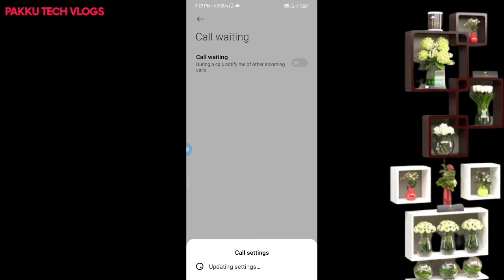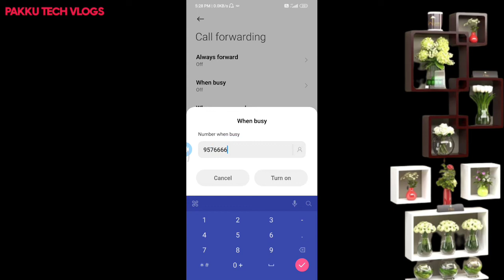Call Busy Hone Par Bhi Busy Na Bataye || How To Solve Incoming Call Busy Problem || 2022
यह वीडियो आपके लिए बहुत ही ज्यादा उपयोगी हो सकता हैं क्योकि इसमे एक मोबाइल की ट्रिक के बारे मे बताया गया है जो आप का फोन busy होने पर आपको कोई disturbed ना होए इसी प्रकार की एक trick के बारे मे बताया गया है
सिर्फ आपके knowledge के लिए यह वीडियो बनाया गया है

Well come to my you tube chennal pakku tech vlogs"
दोस्तो मेरा नाम प्रकाश है, और मे tech यूट्यूबर हुँ।
मेरे चैनल पर नयी technology, के साथ खुद का businessकरने का ideas, मोबाइल ट्रिक्स, tech ideas, और धार्मिक vlogs आदि
अगर आपको tech के बारे मे या business के बारे मे कोई भी मदद चाहिए तो आप मुझे
Instagram पर मेसेज करे
Hey guys,,,,,, !!! I'm prakash an Indian you tube creator, this chennal, pakku tech vlogs, is one of my hobbies, here on this chennal you can watch a lot of video related tech. You tube and finance. Thanks
Keep supporting 🙏🏻🙏🏻

Instagram🤳id :-I'm on Instagram as @prakash.jdvvnl. Install the app to follow my photos and videos.
I'm on Instagram as @prakash.jdvvnl. Install the app to follow my photos and videos.

नमस्कार दोस्तो🙏🏻🙏🏻
Pakku tech vlogs चेनल पर आप सब का स्वागत है, मेरे चैनल पर हर हप्ते नये-नये मजेदार वीडियो आते रहेंगे, तो वीडियो देखकर मजे लेना और भाई को सपोर्ट करना
धन्यवाद
# Hello friends
All of you are welcome on Pakku tech vlogs channel, new funny videos will keep coming on my channel every week, so enjoy watching videos and supporting brother